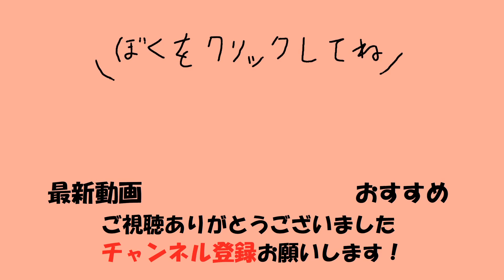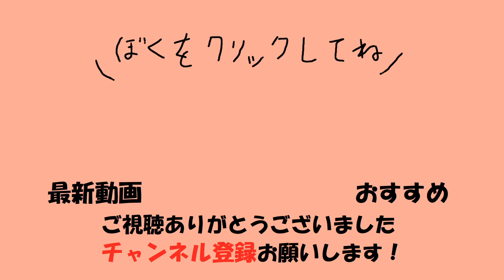【二人で】打打打打打打打打打打 演奏してみた【Bass / Drum cover】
打打打打打打打打打打 / ヒゲドライバー join. SELEN 様 を
SAIさんと二人で演奏してみました。

日頃のいろんな思いを込めて打々打々しました。

【使用機材】
Drumset : Roland TD-50KV
Kick : Roland KD-120BK
Tom : Roland PD-128S-BC
Cymbal : Roland CY-5
                              CY-8
                              CY-15R-MG
Pedal : Mapex Falcon PF1000TW
Hi-hat Stand : Mapex Falcon HF1000
Drum Racks : Pearl DR-503